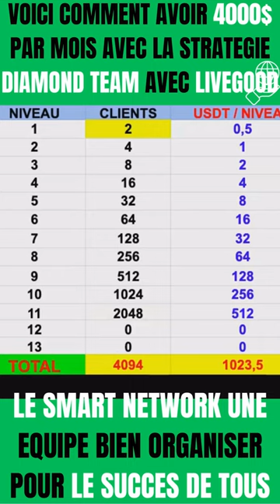shorts entrepreneuriat businessboost clubmembership livegood marketingdigital